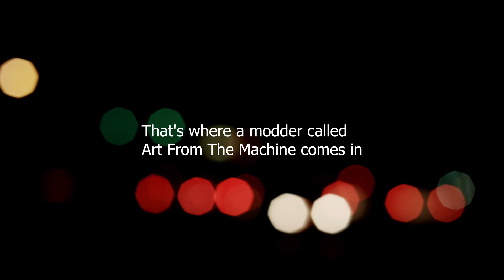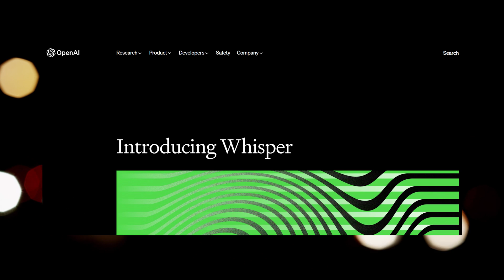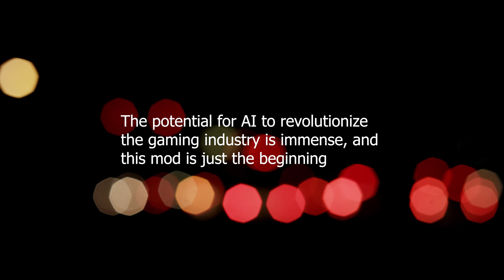Revolutionary Skyrim mod gives NPCs AI-powered dialogue with ChatGPT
Are you tired of playing video games where the non-player characters (NPCs) lack meaningful conversations? A modder called Art From The Machine has found a solution to this problem by using OpenAI's large language model. In the VR version of Skyrim, the NPCs can now converse with players in a more realistic manner, thanks to text-to-speech modulator xVASynth and OpenAI's speech-to-text model Whisper. With a basic memory system set up, the NPCs even remember past conversations and events. Although the synthesized voices are not perfect yet, this is an exciting glimpse into how AI technologies can enhance video games in the future.